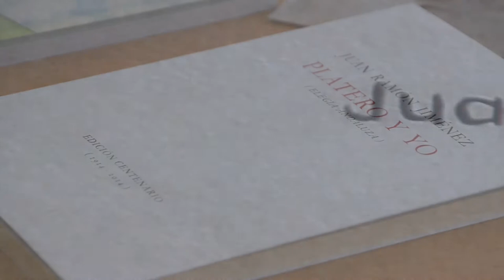Platero, un manuscrito escolar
Vídeo promocional de la actividad colaborativa "Platero, un manuscrito escolar" promovida por la Consejería de Educación y la Delegación Territorial de Huelva con motivo del I Centenario de la publicación de "Platero y yo".